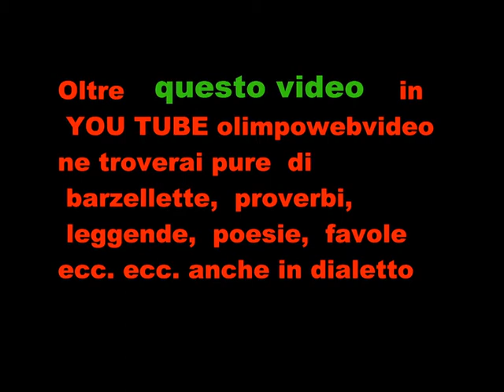Trio Latira A Isola Folk 2011 a Solza o file 506 1°video.wmv